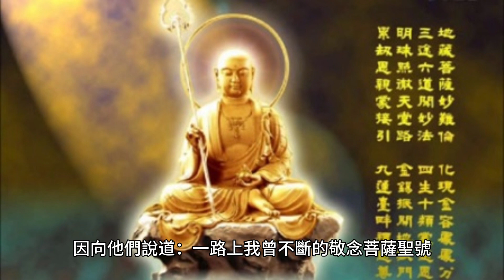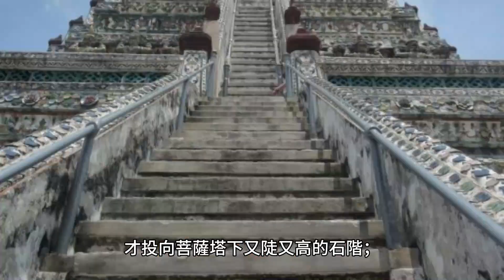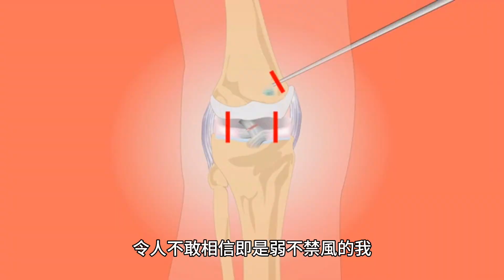心然法師講自己的故事：地藏菩薩給我三個奇跡。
在長江上，輪船於波浪進行中，旅客們大多疲困欲眠。我朦朧間，忽見一位苦行僧前來告稱：“咳嗽不必憂慮，多吃西瓜、冰水等的涼品，必可自愈。

70歲後的老人為何頻繁辭世？專家揭示關鍵因素，看完嚇了一大跳！ （附長壽養生秘方）